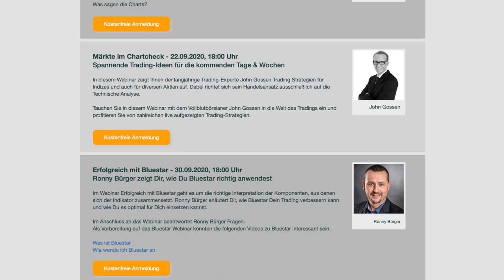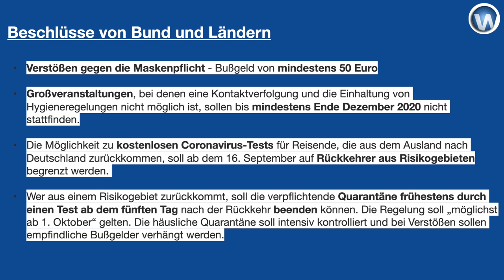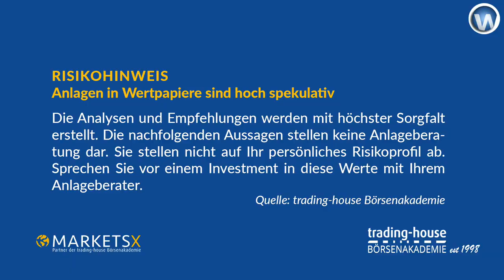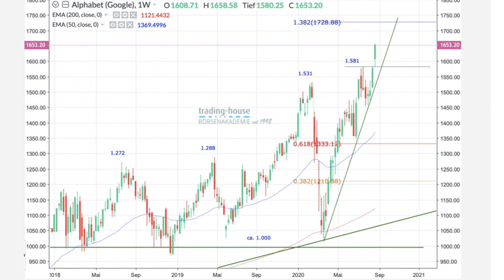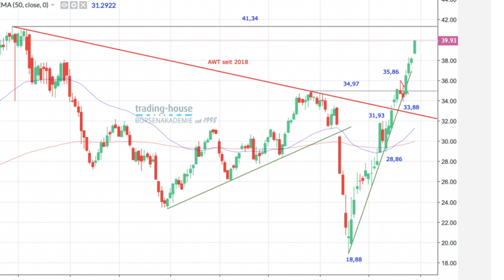Fed mit flexiblem Inflationsziel, Corona-Maßnahmen, Alphabet und Deutsche Post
Fed-Chef Jerome powell hat gestern ein flexibleres Inflationsziel verkündet, wonach die Inflation über 2 Prozent laufen dürfe, wenn sie vorher längere Zeit darunter lag. Die Märkte nahmen diese Aussagen positiv auf! Mehr dazu im folgenden Video. Auch standen diese Woche die neuen verschärfenden Corona-Maßnahmen in Deutschland im Fokus. Der Dax konnte diese Woche keine großen Schwankungen hinlegen.

Die Analysten der trading-house Börsenakademie haben sich diese Woche eine US-Aktie und eine deutsche Aktie für ihre Empfehlungen ausgesucht, die im Video besprochen werden. Bei Alphabet könne man kaufen, bei der Deutschen Post sehe man eine Short-Chance. Beide Ideen werden im Video konkret begründet.